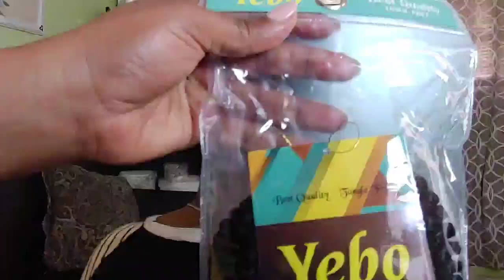HOW TO : SPRING TWIST LIKE A PRO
Hey Guys,

Today's video is another protective style. See how I installed these Spring Twists. Hope you enjoy.

HAIR: 1 package  YEBO Spring Twist (Amazon)